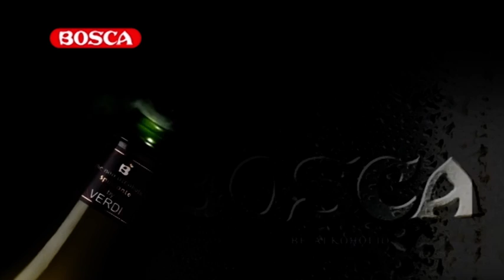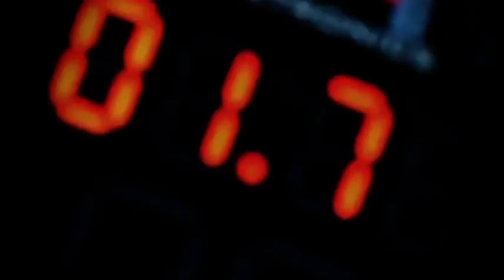BEKO-LKL rungtynės: Utenos „Juventus“ - Pasvalio „Pieno žvaigždės“ [2014-09-24]